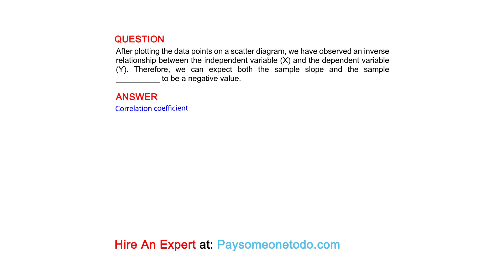After plotting the data points on a scatter diagram, we have observed an inverse relationship...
QUESTION
After plotting the data points on a scatter diagram, we have observed an inverse relationship between the independent variable (X) and the dependent variable (Y). Therefore, we can expect both the sample slope and the sample __________ to be a negative value.